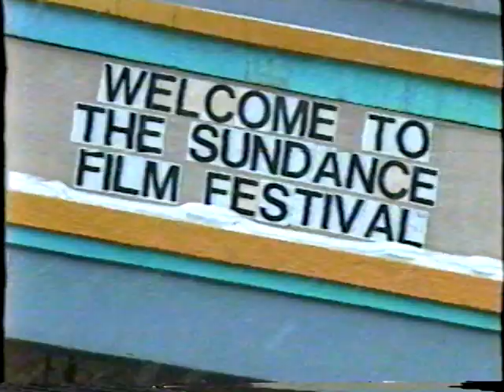Popcorn Channel Sundance Last Supper Interview with Cameron Diaz and Dan Rosen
This was an interview done in Sundance 1996 by Katie Wagner for the Popcorn Channel with Cameron Diaz and Dan Rosen to discuss their film, The Last Supper.